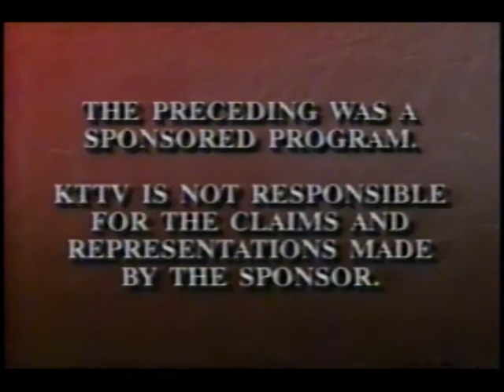Sandals infomercial (1992)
As part of its "Sandals is for Lovers" campaign, the all-inclusive vacation provider presents its resorts in Jamaica and Antigua in this class paid programming infomercial.